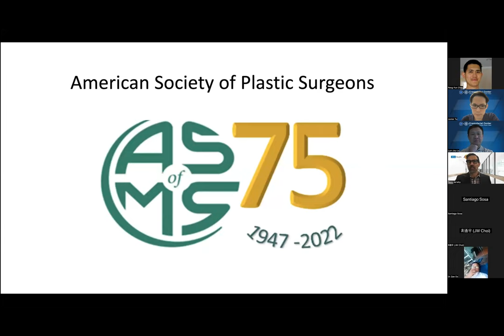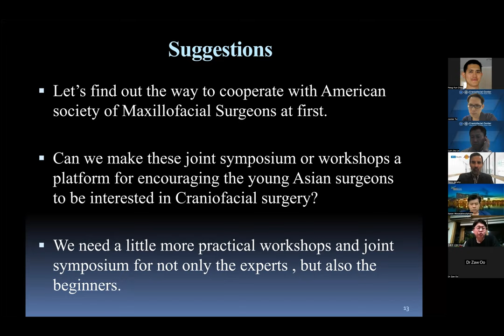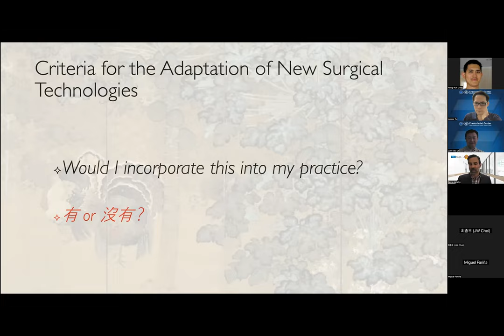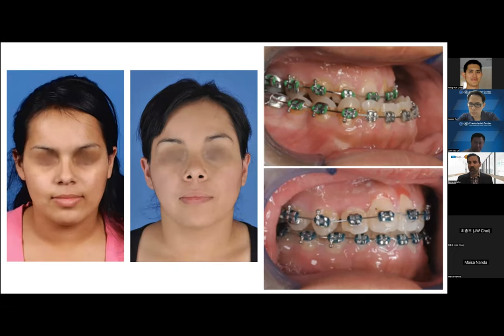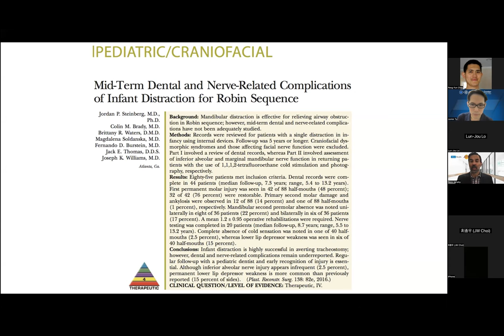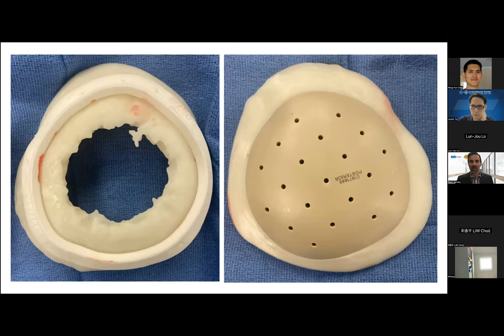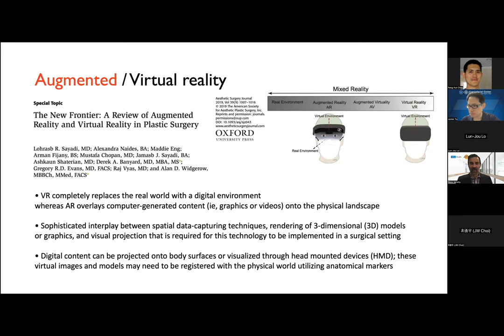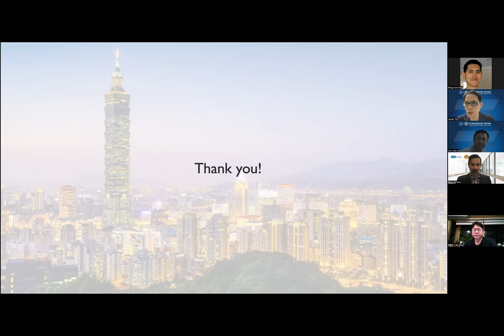Feb. 26th. 2023 The International Craniofacial Chang Gung Webinar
Technological Advances in Craniomaxillofacial Surgery: Fact, Fiction, and New Frontiers by Dr. Reza Jarrahy